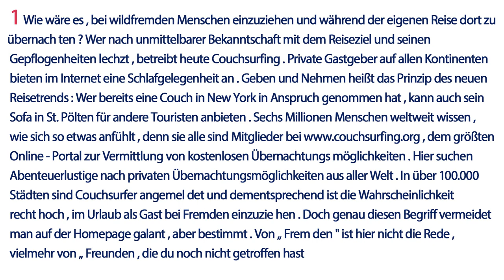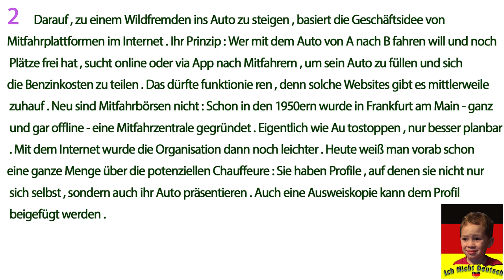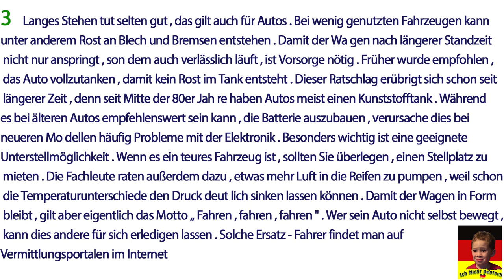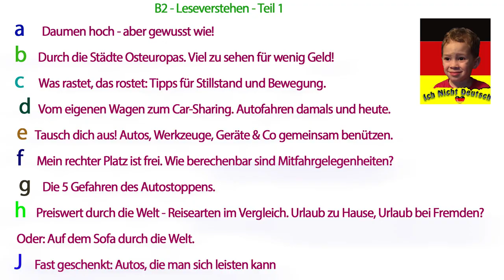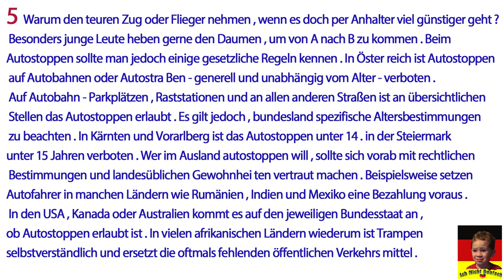b2 lesen verstehen teil 1